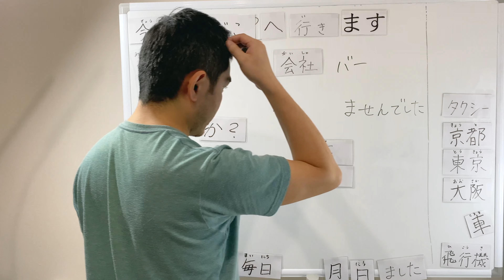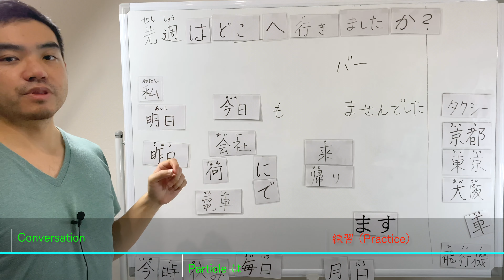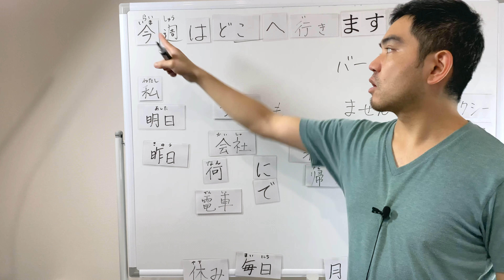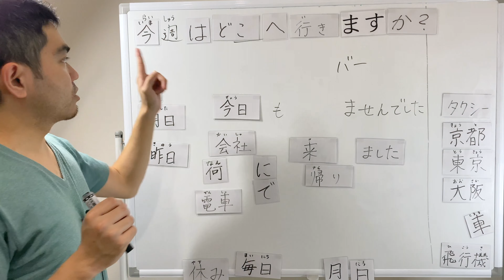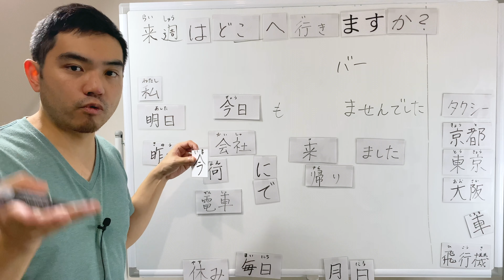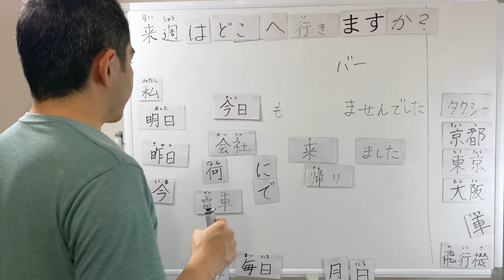Mastering Japanese Verb GO/WENT for Natural Conversations [LSM-5-3]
(💡 CC & Timestamps are Available) If you're interested in learning how to speak Japanese fluently, then this is the video for you! In this lesson, we'll be teaching you the verb GO/WENT and how to use it in natural conversations. By the end of this video, you'll be able to communicate in Japanese like a native speaker!

Timestamps
0:00 - Intro
0:04 - Conversation Practice
5:47 - Particle wa (は)
7:05 - Practice

Leave a comment on the comments section!

My Mission, is help you to be Fluent and be Natural in Japanese.

Let's be fluent and understand Japanese better than anyone!

♫Music♫
Intro & Sound Effects: Myself

💻 Equipment 💻
⭕️  Powerful Plug-in (MotionVFX)

⭕️  Camera
👉 iPhone Pro X

⭕️  Lighting (Twin Ring Light)

⭕️  Laveria Mic ($10 No BRAND)

⭕️  Lightning Adapter (to connect the mic to iPhone)

🎧  Audio Interface (Scarlett 2i2 by Focusrite)